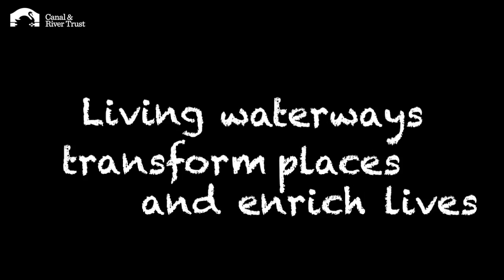Hornets in Devizes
One of our lock keepers, Alan Giddings, has been filming hornets down by the Kennet & Avon Canal. A fascinating insight into the lives of these marvellous creatures.